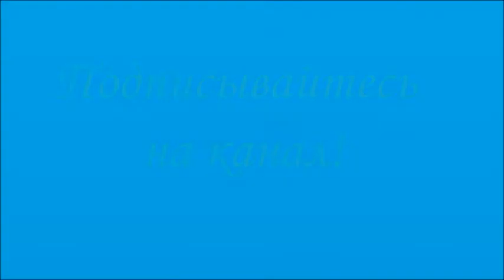Картофельная лапша (Schupfnudeln)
food eda# немецкая кухня

Давайте приготовим сегодня немецкое традиционное блюдо Schupfnudeln - картофельную лапшу, которая вкусная как горячая так и холодная. Порадуйте  себя и своих близких вкусным ужином или обедом !

Ингредиенты:
Картофель - около 1 кг
Мука (у меня цельнозерновая) - 6 ст. ложек
Мускатный орех - 1 щепотка,
Сливочное масло - 5 ст. ложек